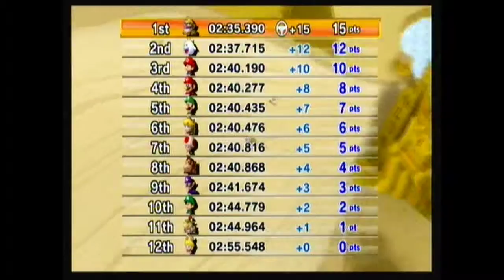Mariokart Special Cup 1.MPG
Race 1 of the Mariokart Special Cup - 150cc